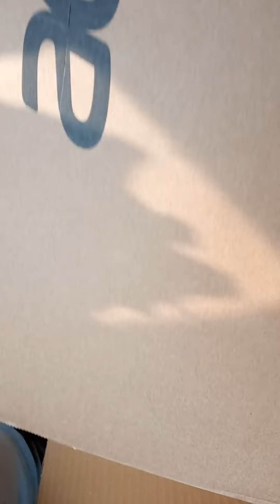Acer Aspire 7 ryzen 5 with 4gb nvidia graphics card II Under 50,000 II Best laptop in market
this is acer aspire 7 laptop with
ryzen 5 processor
4 gb nvidia graphic card
8 gb ram
best laptop in market under budget
budget laptop